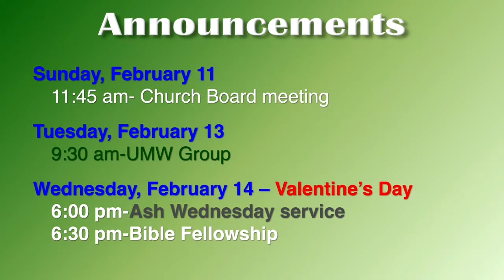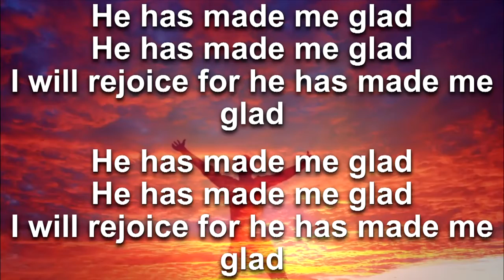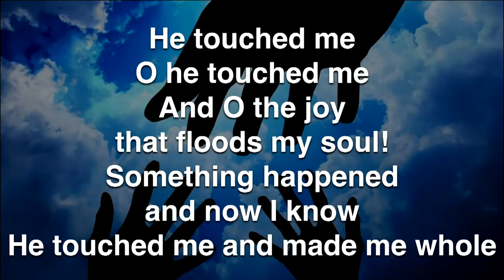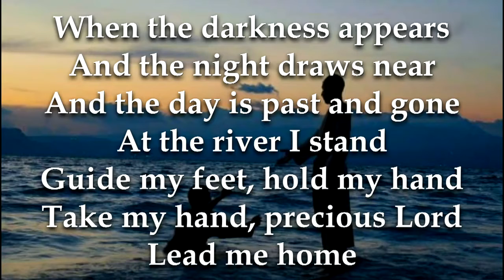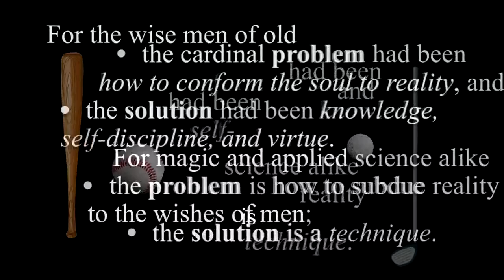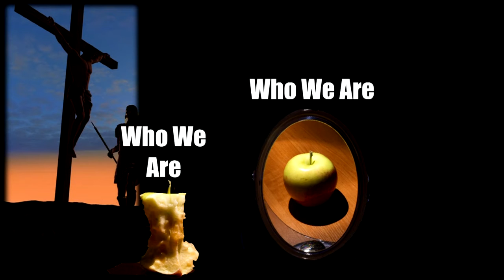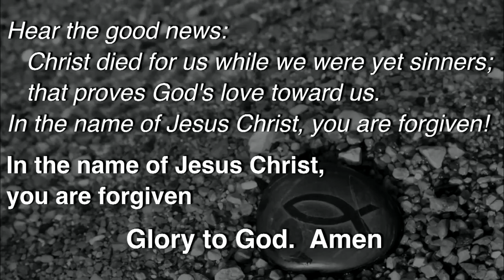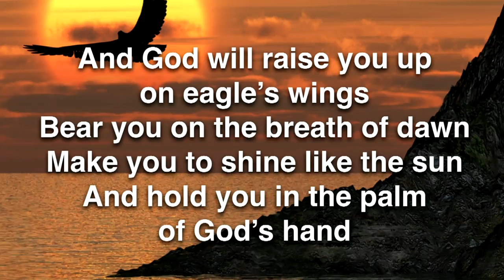"Rise Up! Focus" Feb 4, 2018